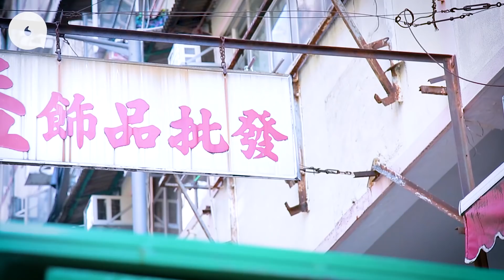【穿珠達人】深水埗隱世阿姐徒手穿出藝術品 連品牌都搵佢學穿珠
穿珠仔，你會想起是上一代的產物，懂得穿的都是老人家，會用珠仔產品的亦是老人家。被老人「加持」過，年輕人對它當然是避之則吉。但，有不少品牌將珠仔融合時裝，時尚得來又帶點玩味，一洗「老餅」感覺，不然，珠仔街的店舖可直接「收檔」了。